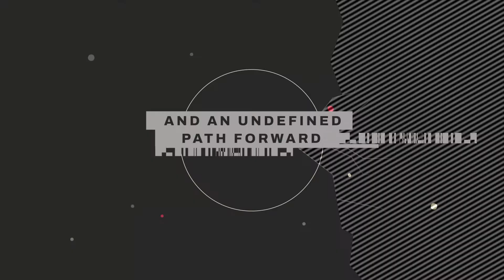GLS22 Promo PT